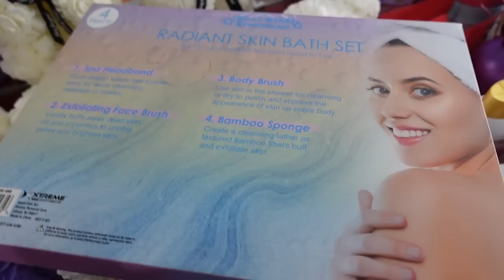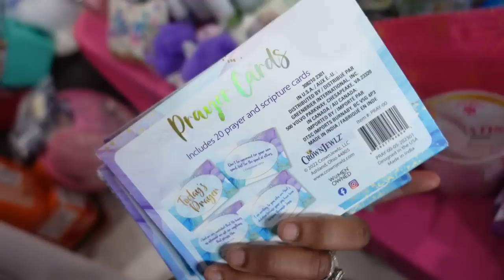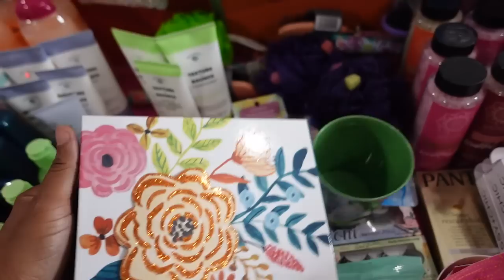Mothers Day Dollar Tree Haul | Gift Basket Ideas for Inexpensive Mothers Day Giftas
In todays video I will be showing my Dollar Tree Haul for making Gift Baskets to sale!!

Don’t trust links? Download Temu! Then Search the code below in Temu APP
 fav08014

Hope you guys got some inspiration + ideas from watching this video .

Basket Making

Shrink Wrap Basket Bags
20 Pack For Gift Baskets Clear cellophane PVC Shrink Bags 24"X 30"
These are the only ones I use right now for regular baskets
20 Count
10 Count

Extra Large Jumbo Shrink Bags

Small Shrink Wrap BAgs

Rotating Cake Stand

Fabric Tulle

Gift Bag with Window

Dice - Pride Edition

Pull Bow Gift Wrapping

Balloon Sticks

Pretzel Bags

Heat Gun use to shrinkwrap bags

Ryobi One + 18Volt Lithium Ion Hot Glue Gun

200 Pieces Pipe Cleaners use to hold bag together while shrinking bag

Construction Paper 50pk

500 Pieces Construction Paper Bulk

VDay Ribbon for Gift Wrapping

U-Glue Adhesive Dash 1000/roll

Mini Bag Sealer

Heat Sealer Machine

Adhesive Dots

Wilton Valentine Sprinkles

6 Rolls Vday Wired Ribbons

Pro Bow

Bowdabra Bow Maker

Bow maker
ribbon VDay

glue gun

Mod Podge Spray Acrylic Sealer

Mod Podge

Wire Cutters for Crafts

500 Pack Bamboo Skewers 6 Inch

Easter Bunny Footprint

12pcs Bunny ears

54PCS Easter Coloring Books

Its the same size box in my video for $47

Epson EcoTank

Vloging Equipment
Ring Light
Table Ring Light
Lighting Kit Photography

Camera
Sony ZV-1 Digital Camera
The one With the Wireless Stand which is what I have
Sony with Vlogger Accessory Kit
Extra Batteries & Charger Set for Sony
Sony Travel Case

Mics
Rode VideoMicro
Microphone Kit

Phone Stands
Cell Phone Selfie Stick Tripod
Table stand Clip
Gooseneck Phone Holder
Camera Mount Tripod Stand
10 x 10Ft Heavy Duty Adjustable Backdrop Stand
Lap Desk with Device Ledge
Tripod Phone Mount for iPhone

Battery Charger
I love this Portable Charger

vday 2023,,